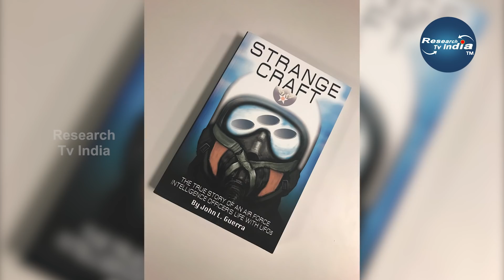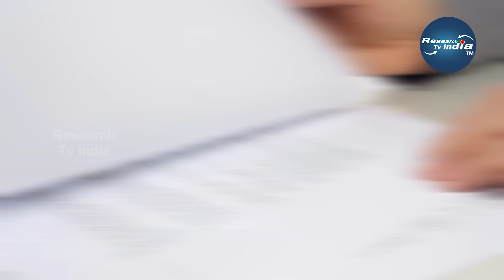अमेरिका में एलियन के साथ हुआ बड़ा हादसा|Has Nasa found aliens living in space?What is alien Planet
Extraterrestrial life is hypothetical life which may occur outside of Earth and which did not originate on Earth. Such life might range from simple prokaryotes to beings with civilizations far more advanced than humanity. The Drake equation speculates about the existence of intelligent life elsewhere in the universe.